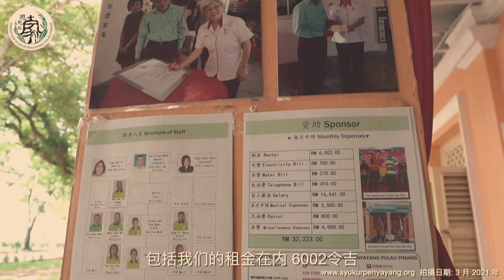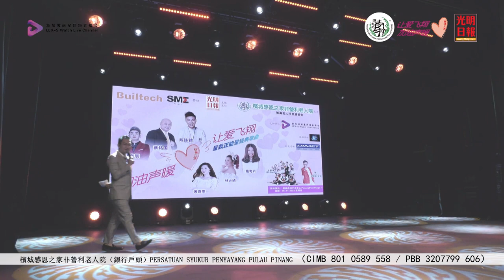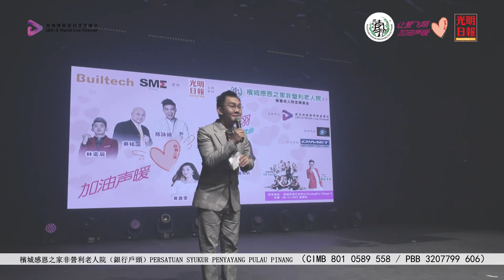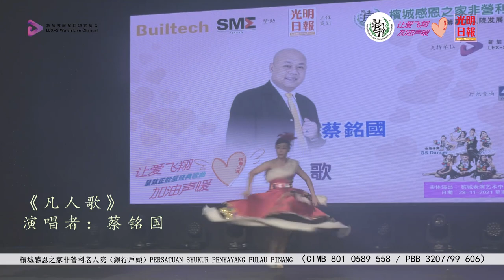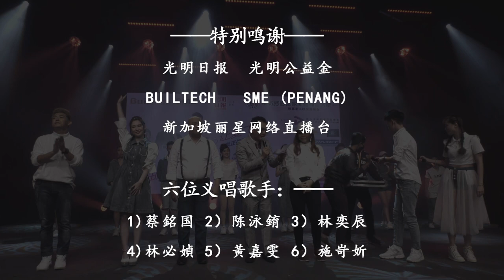6-12-2021（8pm) 让爱飞翔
光明日报主催及策划
槟城感恩之家非营利老人院主办
筹募老人院发展基金
【让爱飞翔、加油声暖】慈善义演
赞助商：BUILTECH & SME PENANG
支持单位：新加坡丽星网络直播台

表演艺人： 蔡铭国 | 陈泳錥 | 林奕辰 | 林必媜 | 黄嘉雯 | 施岢妡
GS Dancer 全场伴舞
主持人： AiFM电台DJ 梁晋荣（金龙 ）

希望各界热烈响应、慷慨解囊！
槟城感恩之家非营利老人院银行户口：
PERSATUAN SYUKUR PENYAYANG PULAU PINANG.
CIMB 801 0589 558 / PBB 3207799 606